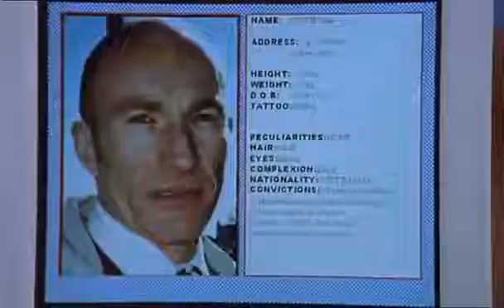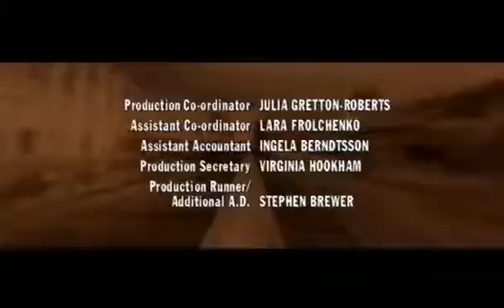Water Rats 536 True Believer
Water Rats 536 True Believer Haunted by the brutal murder of a teenage girl, Alex puts her life on the line to identify the murderer; and Reilly wants to know.